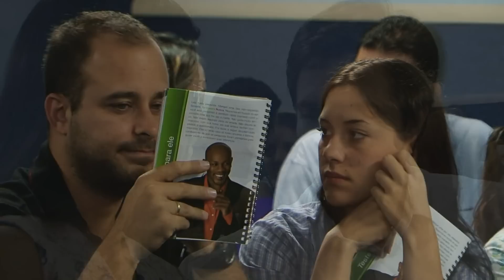Curso de Noivos - Março 2012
Curso de noivos reúne 57 casais